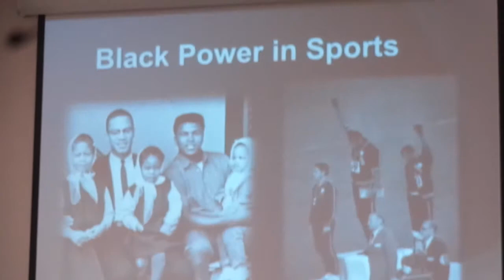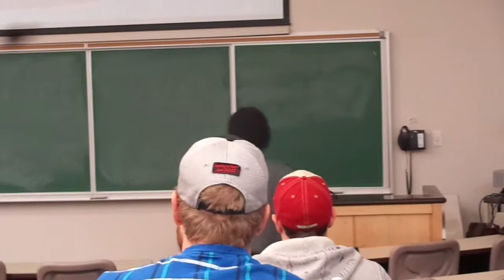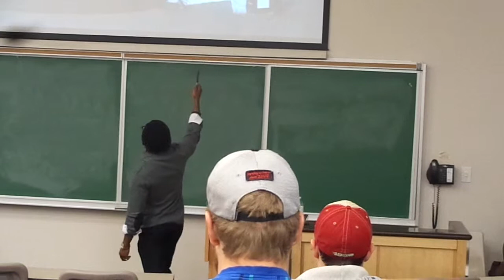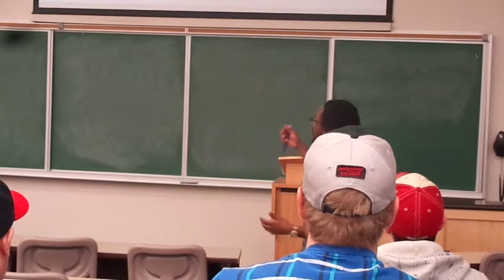C. Taylor Black Power Lecture Part 2